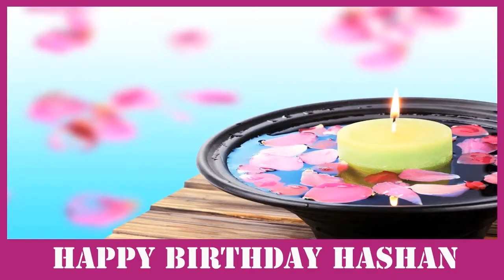Hashan - Happy Birthday